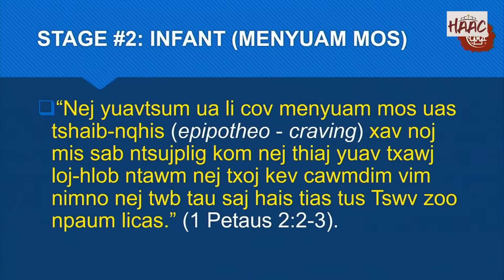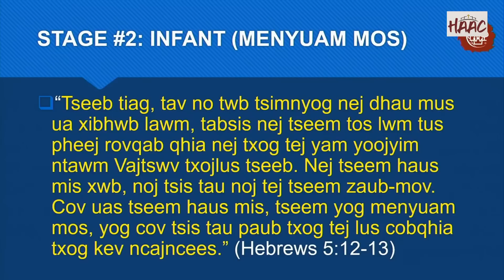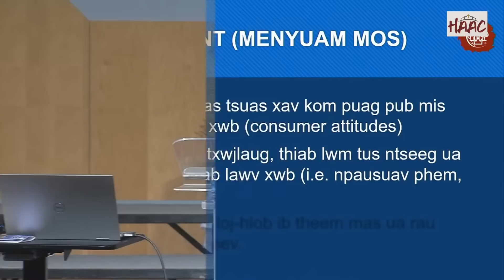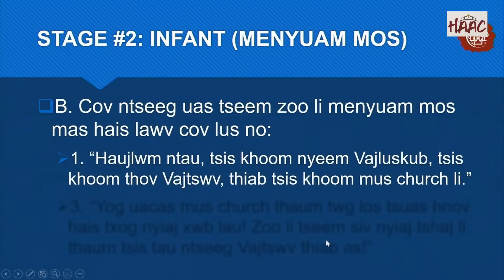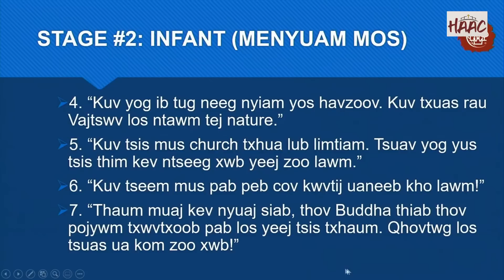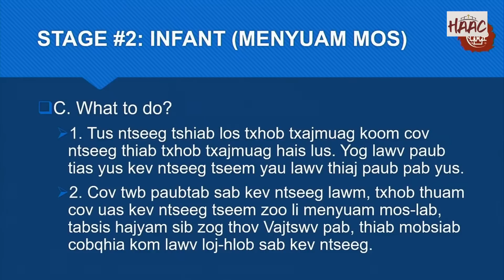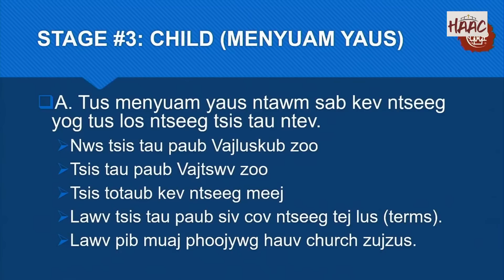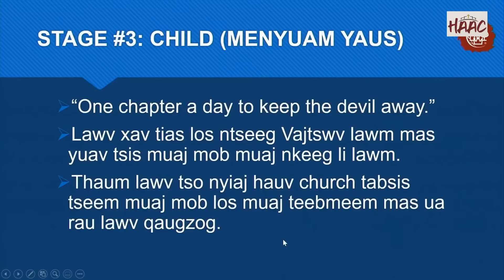TSIB THEEM NTAWM KEV UA THWJTIM NTU 2 - KX TXAWJ TEEV VAJ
Mloog Kx. Txawj Teev Vaj qhia txog 5 theem ntawm kev uas yus dhau los ua Yexus ib tug thwjtim uas zoo.